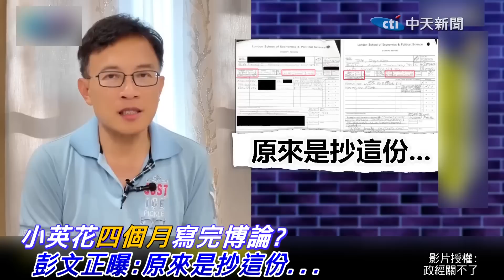小英花"四個月"寫完博論? 彭文正曝:原來是抄這份... |政經關不了